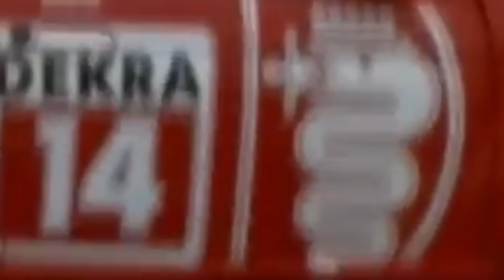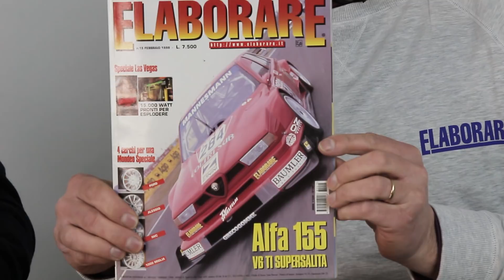Alfa Romeo 155 V6 TI ex DTM | Retroscena con La Vecchia supercampione CIVM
🤩🤩🚘l'AlfaRomeo 155 V6 TI con 500 CV, la gloriosa regina del CIVM grazie alle 33 vittorie di Antonino La Vecchia!🤩 In edicola Elaborare per conoscere tutto sulla indimenticabile Alfa Romeo 155 V6 TI e sul super-campione Antonino La Vecchia! Qui

(Video inserito all'interno del programma "NewsAutoTV" in onda in TV Sky 148 AutomotoTV info ORARI
Questo è il canale Elaborare GT Tuning Sport Racing, Elaborare4x4, dedicato a tutti gli interessati agli appassionati di auto sportive, elaborate e fuoristrada.

The italian magazines "Elaborare GT Tuning & Sport Magazine",  "Elaborare4x4"dedicated to sports car enthusiasts, tuning and off road.